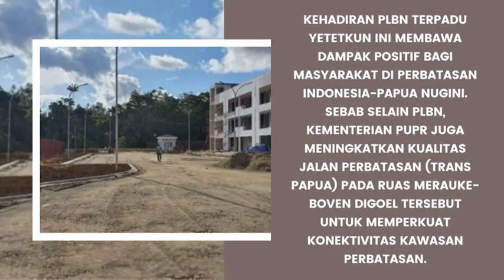Kementerian PUPR terus mendukung percepatan pembangunan infrastruktur di Papua